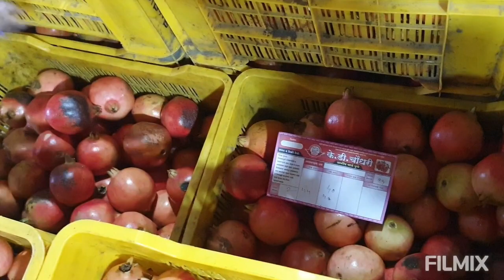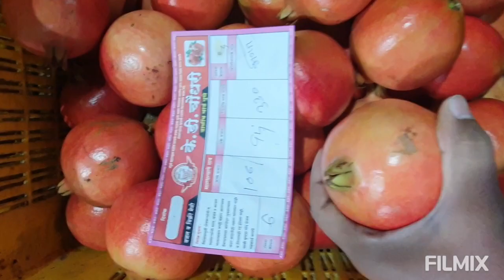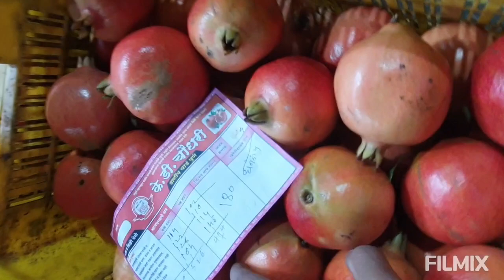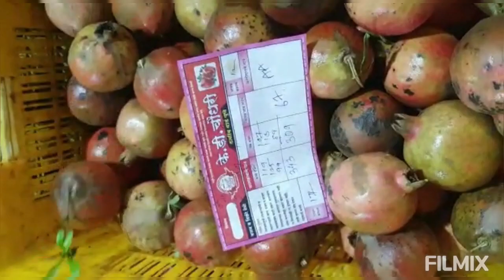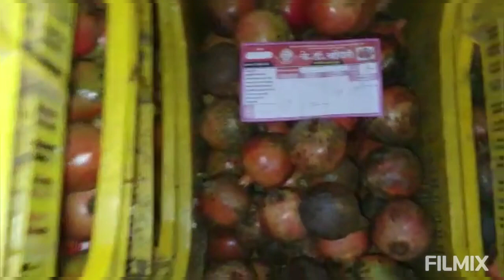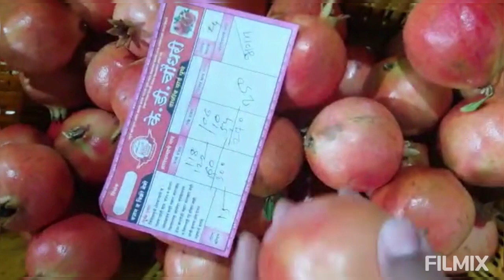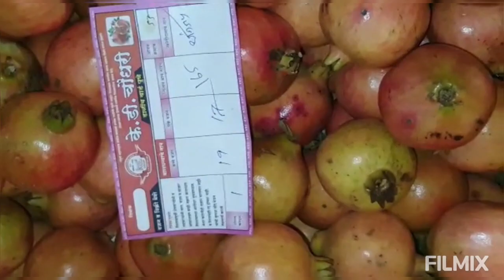K D Choudhari Dalimb Yard Auction - दिनांक १९/१०/२०२२ बुधवार डाळिंब मालाचा लिलाव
आज दिनांक १९/१०/२०२२ वार बुधवार रोजीचा डाळिंब मालाचा खुला लिलाव
लिलावाची वेळ सकाळी 5:40